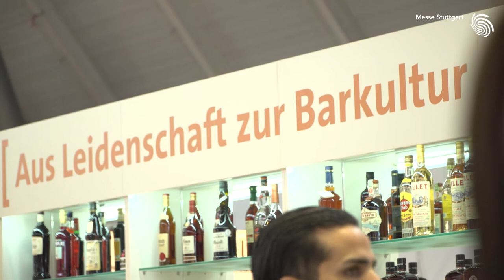Intergastra 2018: Cocktailtrends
Wir waren auf der Intergastra 2018 unterwegs und haben Sabine Zumkeller von der Deutschen Barkeeper-Union e.V. nach den Cocktailstrends 2018 befragt.